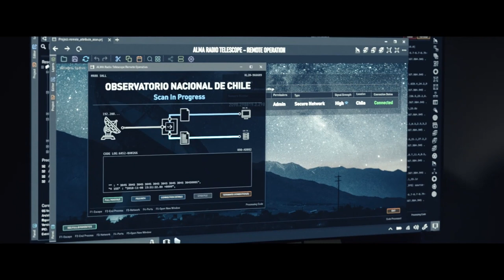MOONFALL Clip - "Jimmy Hang On" (2022)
PLOT: In Moonfall, a mysterious force knocks the Moon from its orbit around Earth and sends it hurtling on a collision course with life as we know it. With mere weeks before impact and the world on the brink of annihilation, NASA executive and former astronaut Jo Fowler is convinced she has the key to saving us all - but only one astronaut from her past, Brian Harper and a conspiracy theorist K.C. Houseman believe her. These unlikely heroes will mount an impossible last-ditch mission into space, leaving behind everyone they love, only to find out that our Moon is not what we think it is.

RELEASE DATE: February 4, 2022 (USA)
GENRE: Action, Adventure, Fantasy
STARS: Halle Berry, Patrick Wilson